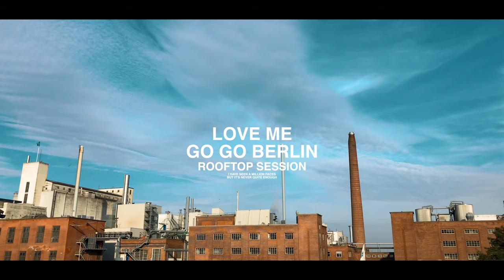Go Go Berlin - Love Me (ROOFTOP SESSION)